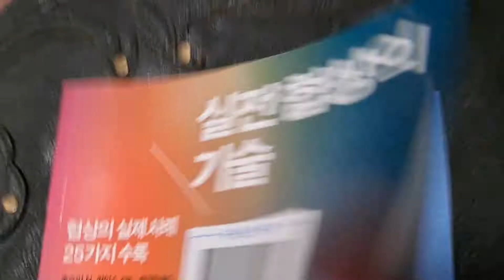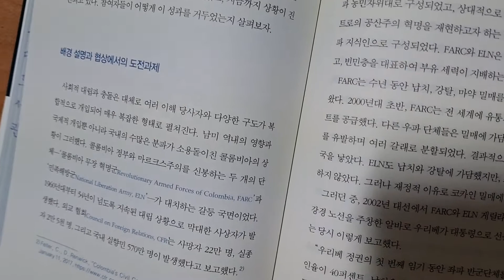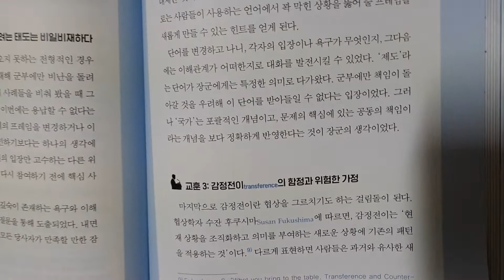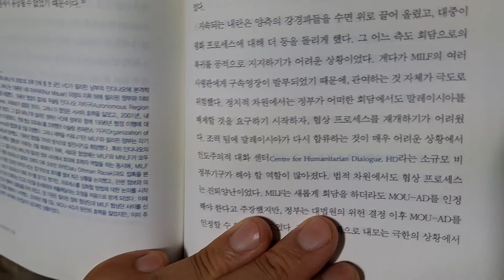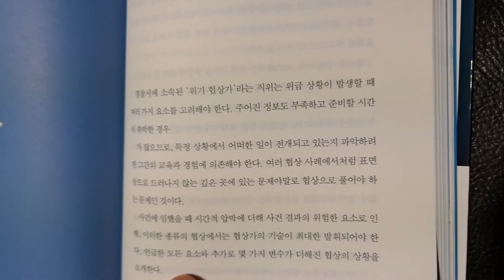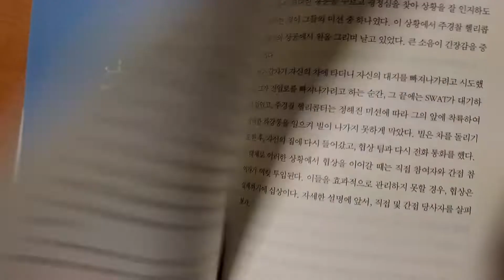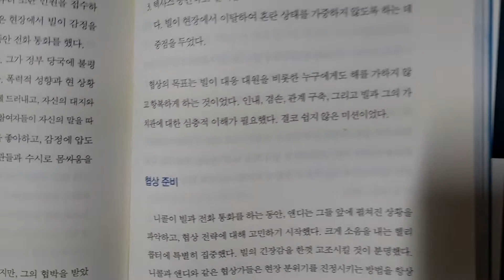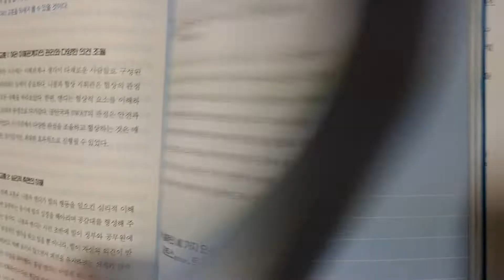💝실전협상의 기술11ㅡ조슈아 N.와이스 저. 최기원옮김ㅡ에토스.파토스.로고스